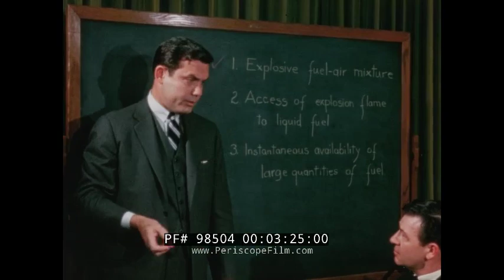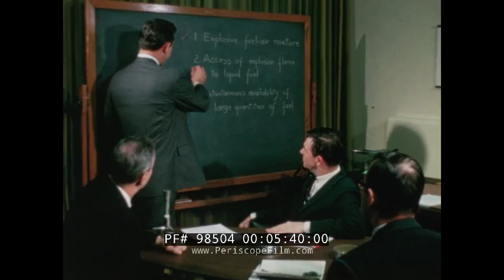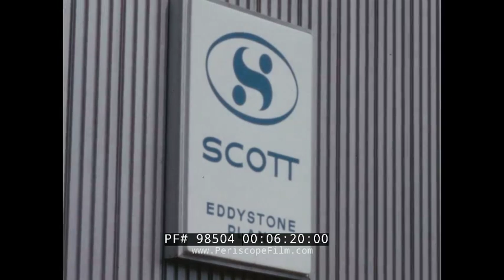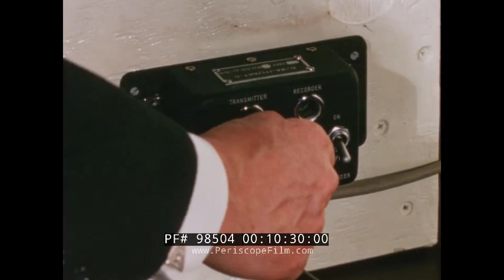"OUNCES OF PREVENTION" 1960s FIRESTONE CRASH RESISTANT AUTO FUEL SYSTEM FUEL CELL DEVELOPMENT 98504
This color educational/promotional film is about Firestone creating a safer fuel system in cars. There is no copyright at the beginning or end of the film so the date of the production is around 1967 as 1966 is mentioned in the film.

A racing car slams into a wall during a race and is engulfed in flames. As speed increases so does danger (:12-:1:01). The United States Auto Club asked Firestone to design a crash resistant fuel system. Shots of inside the Firestone factory as products are being worked on (1:02-1:52). Title card: Ounces of Prevention, presented by Firestone & Scott Paper Company. Workers at Firestone shake hands at a board meeting (1:53-2:13). Scientists/engineers work at the Firestone plant and do experiments with fuel and fire. A board meeting explains what must be prevented to make the fuel system safer. Shots of jumbo jets taking off (2:14-4:20).  Phoenix International Raceway. A camera was mounted onto a car to monitor the fuel tank. The car races at speeds up to 140mph. An experiment with hollow plastic balls had little effectiveness with fuel surge (4:21-5:50). A screen is considered, Scott Paper Company works with Firestone. Safe foam was considered due to its weight. How safe foam is made is explained and shown. Tests are run on the foam by engineers (5:51-8:26). Fuel has no reaction with safe foam. The foam seems to help contain the fuel surge (8:27-9:00). Back at the Phoenix Int'l Raceway, the foam is used and the camera mounted again. On the track the foam controls the foam surge. Tests are performed on tanks with the foam and without, the foam ones come through without incident (9:01-9:55). The foam is tested and seems to block an explosion (9:56-10:38). Ft. Stockton, Texas on Firestone's test track, the fuel tanks filled with safe foam have no incidents. Besides cars, the foam is used on Military vehicles as a test in Atlantic City, NJ (10:39-13:01). Safe foam is easily packed into a fuel cell. By 1965 all championship cars were required to have bladder type fuel cells. At the 1966 Indianapolis 500, these fuel cells were seen as preventing what could have been a catastrophic conflagration and no drivers were hurt in a pileup. Firestone received numerous awards for this design (13:02-14:37).
Sports cars have these fuel cells now as well. A spectacular crash occurs and causes a fire only in the car without the fuel cell protection (14:38-15:10). With this new protective safe foam, crashes don't spell tragedy anymore - shots of racing cars crashing. A smashed car is towed away (15:11-16:08). End credits (16:09-16:14).